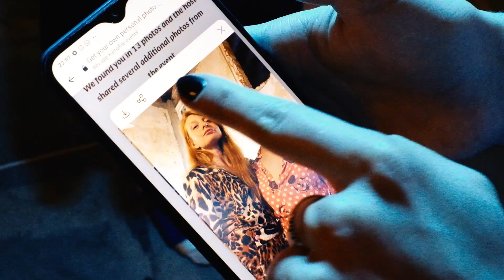Kampfire 43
Kampfire instantly matches and shares event photos with guests, using secured facial recognition while keeping their privacy intact.
With Kampfire, event planners and marketers can seamlessly share personalized albums, creating unforgettable experiences.
By providing automated filters, branding options, and sponsorship opportunities, Kampfire increases engagement and brand reach.

Try it now to boost post-event ROI